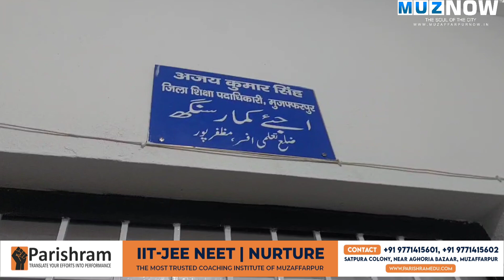IAS KK Pathak का बड़ा एक्शन, Guardian के एक Phone Call ने Teachers को डाला मुश्किल में